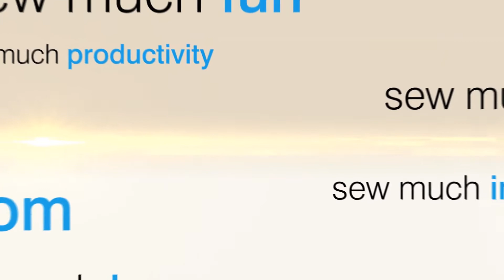SiRUBA F007K-W522-240/FR/FQS for Fine Tape Binding (Right Trimmer with Small Binder)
SiRUBA F007K-W522-240/FR/FQS Inter Lock Stitch Machine for Fine Tape Binding (Right Trimmer
 with Small Binder).

This machine is applicable for fine tape binding of women’s underwear or T-shirts. Before tape binding, the fabric edge is trimmed by the right trimmer. This solves the problem of bad binding, which the tape is not sewn on the fabric.The below tape feeding devices are applicable.